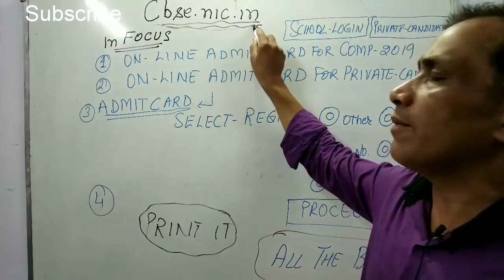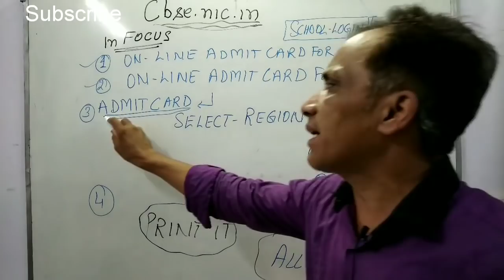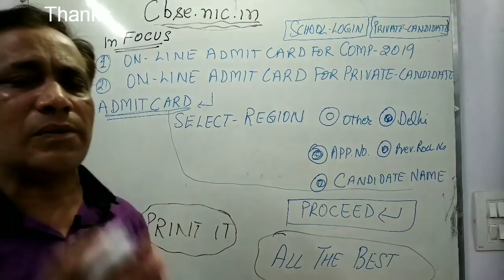Compartment वाले Students का Admit Card आ गया | Must Watch !!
LINK TO NEW CHANNEL *Vashisht Academy*